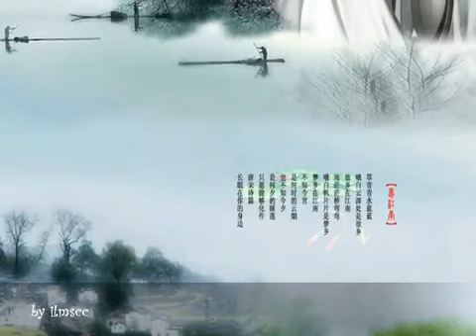Dreaming of Beautiful Jiangnan -a NEW AGE Music with Guzheng & Flute !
a beautiful music most suitable for Taiji Sword play 32 and 42. an " edited version " in CD timing to their duration by KennieGMusicEntertainment (PHT) is available.